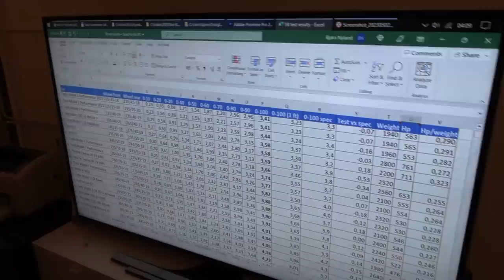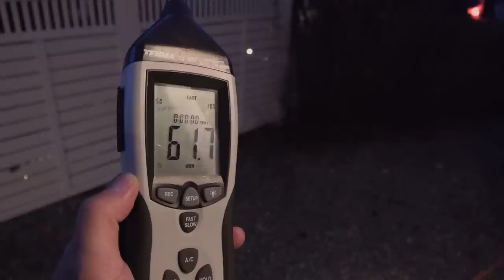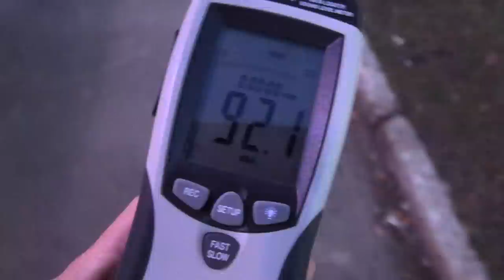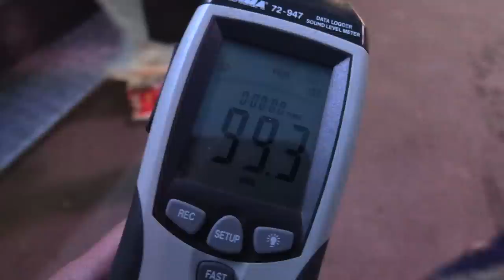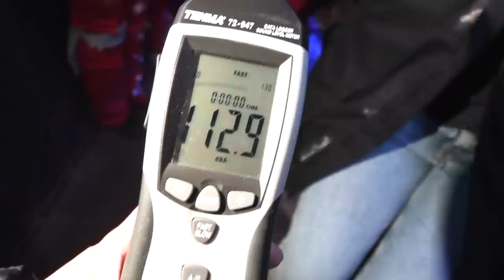Russ invited me in their bus while blasting loud music